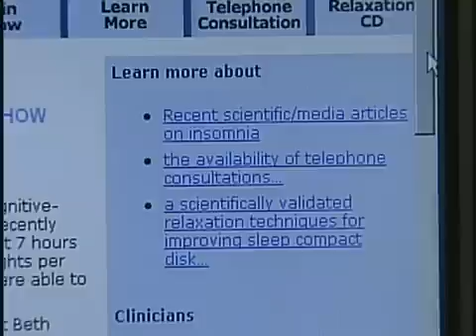Insomnia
Produced by Drs. Lawrence Kutner and Cheryl K. Olson for Brainlink, under a grant from the National Institute on Drug Abuse.
Featuring Gregg Jacobs, Ph.D. of Univ. of Massachusetts Medical School's Sleep Disorders Center
[Feel free to copy this video or embed it in your site; please credit Brainlink.org]